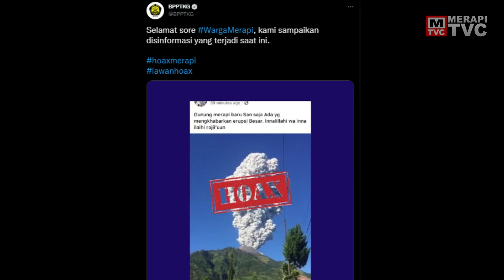Berita Live Merapi | CCTV Merapi Live | Merapi Erupsi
Beredar berita video yang menyatakan bahwa terjadi erupsi besar di gunung merapi.
BPPTKG menyatakan Hal ini tidak benar, tidak terjadi erupsi seperti yang beredar di media social.

Video tersebut merupakan erupsi freatik yang terjadi di gunung merapi
pada Juni 2018.

Masyarakat dihimbau untuk tetap tenang, senantiasa menjaga kesiapsiagaan
serta mengakses informasi dari sumber2 yang terpercaya.

Pada pengamatan Live gunung merapi hari ini terlihat jelas hingga tertutup Kabut.
Teramati asap kawah utama berwarna putih dengan intensitas sedang hingga tebal
tinggi sekitar 10-50 meter dari puncak. Cuaca cerah hingga berawan,
angin lemah ke arah timur dan barat.

Pada pengamatan kegempaan terjadi :
- 21 kali gempa Guguran
- 1 kali gempa Hybrid/Fase Banyak
- 1 kali gempa Vulkanik Dangkal

Hingga kini BPPTKG masih mempertahankan status Gunung Merapi pada Level III Siaga.

Jika terjadi perubahan aktivitas yang signifikan,
maka status aktivitas Gunung Merapi akan segera ditinjau kembali.

Merapi TVC mengabarkan

berita gunung merapi
berita merapi